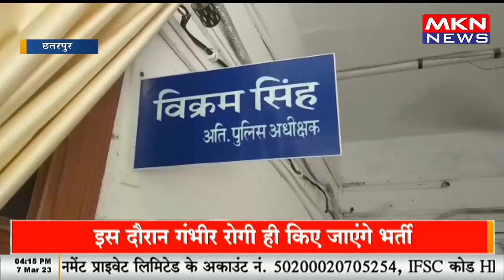शराबी आरक्षक का वीडियो सोशल मीडिया में जमकर वायरल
शराबी आरक्षक का वीडियो सोशल मीडिया में जमकर वायरल#mknnews